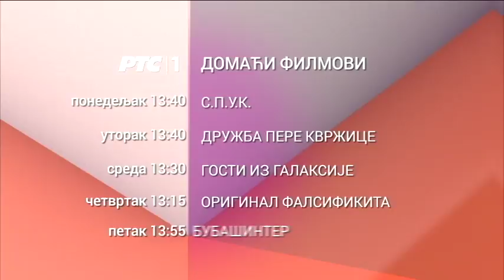Domaći filmovi, od 13. do 17.avgusta, RTS 1, 13.15h